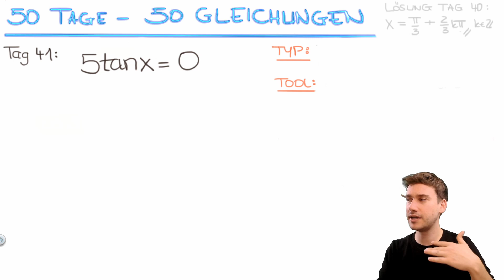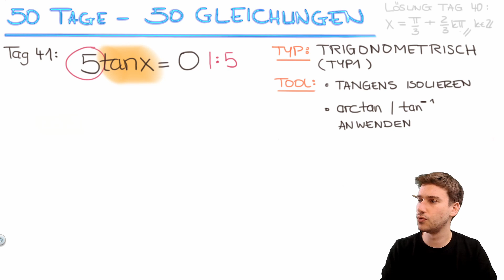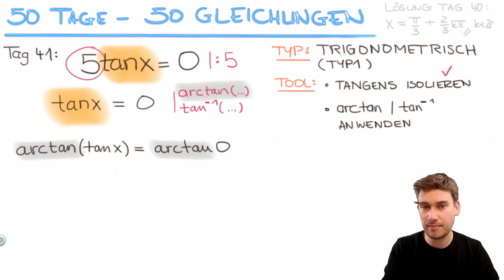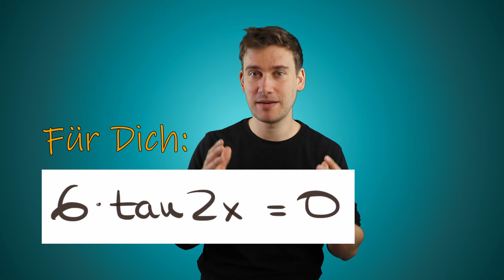Einfache Tangensgleichung mit Arcustangens lösen [50 Tage - 50 Gleichungen: Tag 41]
An Tag 41 zeige ich Dir, wir Du trigonometrische Gleichungen mit x im Tangens lösen kannst. Gleichungen dieser Art löst Du (analog zu Gleichungen mit Sinus und Kosinus), indem Du den Tangens zunächst isolierst und danach den Arcustangens (also den "Gegentangens")  auf beiden Seiten der Gleichung anwendest. Es ist hilfreich den Graphen der Tangensfunktion zu skizzieren, um die Lösungen abzulesen.
In meiner neuen Serie "50 Tage - 50 Gleichungen" präsentiere ich Dir jeden Tag eine kleine Gleichung. Ich möchte Dir somit einen Überblick über alle Gleichungstypen geben und Dir zeigen, wie Du Gleichungen jeder Art easy lösen kannst.

Das Video zu trigonometrischen Gleichungen und dem Arcustangens hat Dir gefallen?! Hier findest du alle weiteren Lernvideos der Reihe "50 Tage - 50 Gleichungen":